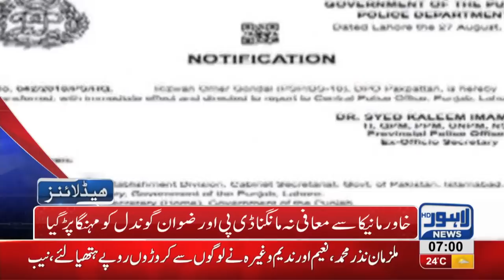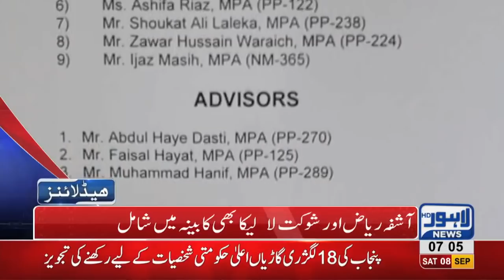07 AM Headlines Lahore News HD - 08 September 2018